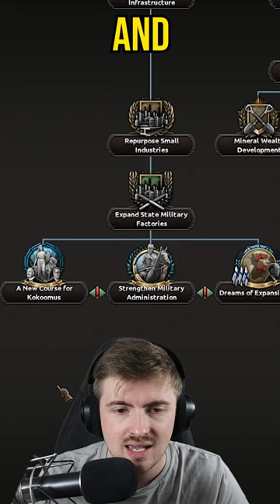Finland Has A Secret Focus?